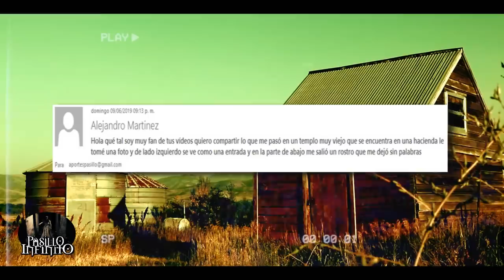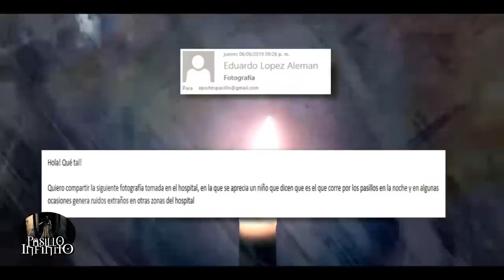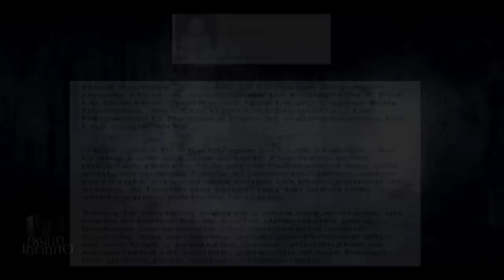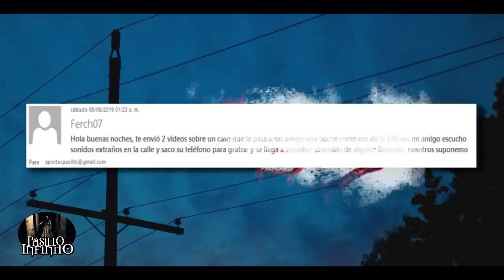Extrañas manifestaciones sobrenaturales vol 10 Pasillo Infinito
Te presentamos Extrañas manifestaciones sobrenaturales, que no podrás creer.